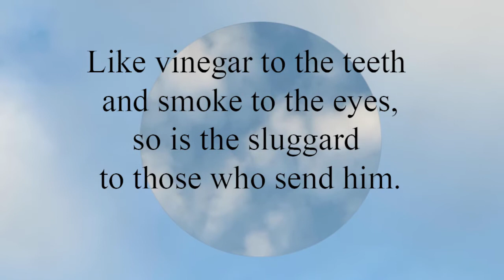Proverbs 10:26 Like vinegar to the teeth and smoke to the eyes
Like vinegar to the teeth and smoke to the eyes,
  so is the sluggard to those who send him.